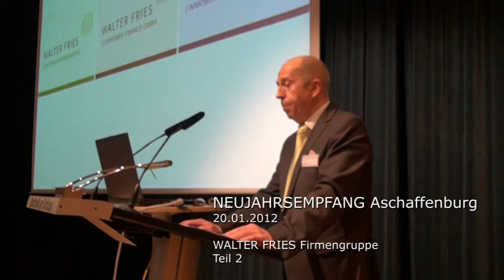Teil 2: Neujahrsempfang 2012 Aschaffenburg - Ansprache Walter Fries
Thema der Veranstaltung: Sind Sie bereit für Veränderungen?

Neujahrsempfang 2012
Stadthalle Aschaffenburg

WALTER FRIES Firmengruppe
WALTER FRIES Unternehmensberatung
WALTER FREIS Corporate Finance GmbH
WALTER FREIS Immobilien GmbH
Friedrichstr. 17
63739 Aschaffenburg

Unternehmensfinanzierung, Finanzanalyse, Finanzplanung, Strategieplanung, Controlling, Reporting, Unternehmensführung
Unternehmensverkauf, Unternehmenskauf, Unternehmensnachfolge, Unternehmensbewertung, Finanzinvestoren, strategische Investoren, Beteiligungen, Venture Capital
Projektentwicklung, Objektentwicklung